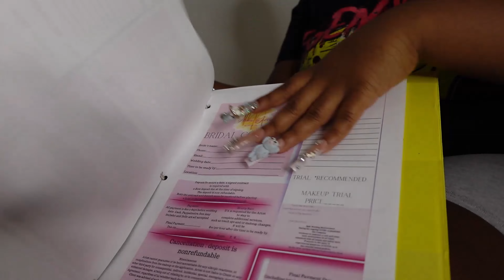Day in a life of a makeup artist vlog (slow day edition) | My makeup journey